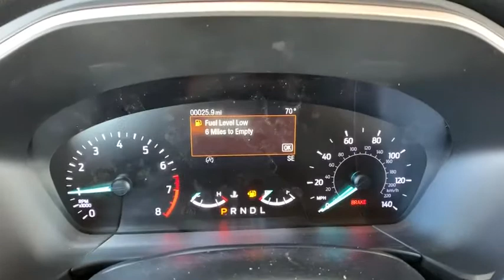2020 Ford Escape Denver, Aurora, Parker, Highlands Ranch, Littleton, CO 200273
Oxford White New 2020 Ford Escape available in Denver, Colorado at Mike Naughton Ford. Servicing the Aurora, Parker, Highlands Ranch, Littleton, CO area.

2020 Ford Escape SE AWD Automatic 1.5L EcoBoost AWD.brbr26/31 City/Highway MPGbrbrbrIN COLORADO BIG MIKE IS FORD. Price includes: $1500 - Built to Lend a Hand Ford Credit Retail Bonus Customer Cash . Exp. 04/30/2020 $1500 - Retail Customer Cash. Exp. 04/30/2020